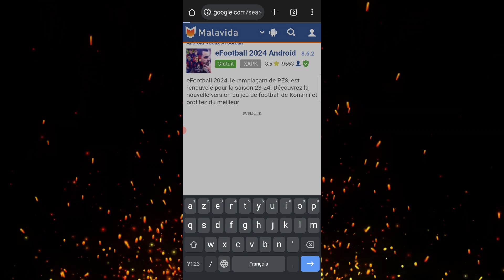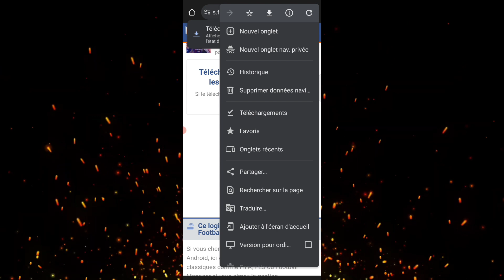efootball 2024 | appareil non compatible | solution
efootball,
efootball 2024,
efootball 2024 mobile,
efootball 2025,
efootball update,
efootball 2024 formation,
efootball formation,
efootball account login,
efootball attacking tips,
efootball acc ပြန်ယူနည်း,
efootball argentina pack,
efootball app cloner,
efootball app ပွားနည်း,
efootball acc ချိတ်နည်း,
efootball all skills tutorial,
efootball authentic,
efootball acc ပွားနည်း,
a efootball 2024,
a efootball mobile,
albert ferrer efootball 2024 max level,
alaba efootball 2024,
app cloner efootball 2024,
alphonso davies efootball 2024,
a hakimi efootball 2024 max level,
a.costacurta efootball 2024,
aldair efootball 2024,
araujo efootball 2024,
efootball best formation,
efootball blue lock,
efootball bullet header,
efootball best formation for quick counter,
efootball beckenbauer,
efootball best manager,
efootball best commentary,
efootball best settings,
efootball best team,
efootball bicycle kick,
beckenbauer efootball 2024,
best quick counter formation in efootball,
blitz curler efootball,
best manager in efootball 2024,
best jersey in efootball 2024,
best commentary in efootball 2024,
best formation for possession efootball 24 mobile,
best efootball formation,
efootball coin ဝယ်နည်း,
efootball career mode,
efootball coins free,
efootball coin hack,
efootball commentary,
efootball clone app,
efootball chinese version,
efootball championship,
efootball corner trick,
efootball coin,
costacurta efootball 2024 training,
camavinga efootball 2024,
calhanoglu efootball 2024,
cristiano ronaldo efootball 2024,
cruyff efootball 2024,
chiesa efootball 2024,
chanathip songkrasin efootball 2024,
cantona efootball 2024,
costacurta efootball,
config efootball 2024,
efootball dribbling tutorial,
efootball defending tips,
efootball download,
efootball dribbling skills,
efootball dribbling,
efootball dude,
efootball discord server,
efootball double touch,
efootball data transfer problem,
efootball division 1,
double touch efootball 2024,
download efootball 2024,
dribbling skills efootball 2024,
de bruyne efootball 2024,
davies efootball 2024,
diaby efootball 2024,
david villa efootball 2024,
dipping shot efootball 2023,
d rice efootball 2024,
dribbling skills efootball 2023,
efootball england pack,
efootball epic card trick,
efootball email change,
efootball exchangeable players,
efootball error,
efootball event,
efootball edit,
efootball epic trick,
efootball exe,
football euro 2024,
efootball formation update,
efootball free kick tutorial,
efootball free kick,
efootball free coins,
efootball formation quick counter,
efootball formation 424,
efootball france pack,
efootball fake shoot,
efootball formation 4132,
formation efootball 2024,
fake shot efootball 2024,
fernando torres efootball 2024,
forlan efootball 2024,
fermin efootball 2024,
fc 24 vs efootball 2024,
formation efootball 2024 quick counter,
fc mobile vs efootball,
efootball gameplay,
efootball gmail ချိတ်နည်း,
efootball game,
efootball gmail login,
efootball graphics settings,
efootball guide,
efootball griezmann,
efootball google play login,
efootball guide myanmar,
efootball google ချိတ်နည်း,
griezmann efootball 2024,
goretzka efootball 2024,
guardiola efootball 2024,
garnacho efootball 2024,
giroud efootball 2024,
gundogan efootball 2024,
goodsync efootball,
garnacho efootball 2024 max level,
gameplay efootball 2024 mobile,
g barry efootball 2024,
efootball hack,
efootball hack 2024,
efootball haaland,
efootball how to dribble,
efootball how to get coins,
efootball how to change team,
efootball how to play,
efootball hernandez max,
efootball hakimi max,
efootball haaland max,
how to do skills in efootball 2024,
how to dribble in efootball pes 2024,
how to change team in efootball 2024,
how to get free coins in efootball 2024,
how to train neymar in efootball 24,
hakimi efootball 2024 max level,
haaland efootball 2024,
hakimi efootball 2024,
hack efootball 2024,
how to fake shot in efootball 2024,
efootball id login,
efootball individual instructions,
efootball idတင်နည်း,
efootball inzaghi,
efootball information,